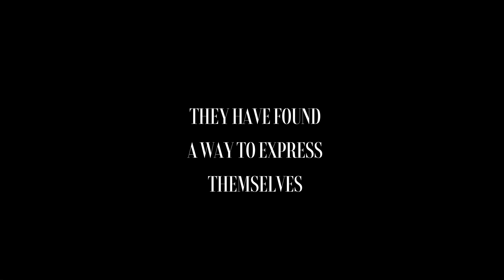JAMES ENSOR - THE MASTER OF MASKS - unique film about James Ensor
Deze film is een eerbetoon aan de beroemde Belgische schilder James Ensor, die voortleeft in de hedendaagse kunst. Zie hoe zijn beroemde schilderij "Le Mariage" tot leven komt.

This film is a tribute to the famous Belgian painter James Ensor, who lives on in contemporary art. See how his  painting "Le Mariage" comes to life.

                                                   James Ensor
                                                       schilder
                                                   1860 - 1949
                                                            vs
                                                  Bianca Pauline
                                              Photographic Artist
                                                  en videograaf

De samenkomst van 2 kunstenaars met mystieke en humoristische kunstwerken waarin een diepere betekenis schuilt. Ze dagen de kijker uit tot langer kijken naar hun kunstwerken.

James Ensor was een Belgische schilder (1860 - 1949) en bekend om zijn schilderijen met maskers en expressionistische werken. Zijn schilderijen omvatten vaak groteske maskers en karikaturen, waarmee hij sociale en politieke commentaren uitdrukte.

Bianca Pauline, als photographic artist, masker maker en videograaf, deelt een vergelijkbare fascinatie voor maskers en brengt Ensors werk op een eigentijdse manier tot leven. Door haar lens en creatieve interpretatie geeft ze Ensors thema's een hedendaagse relevantie, waardoor de maskers en personages in een nieuwe context worden geplaatst. Beiden met een liefde voor maskers houden ze ons zo een spiegel voor. Zij het via schilderkunst of fotokunst en video art. De brug die Bianca Pauline slaat tussen het verleden van Ensor en het heden voegt een intrigerende laag toe aan de artistieke dialoog over identiteit en sociale kwesties.

The convergence of mystical and humorous artworks in which there is a deeper meaning. They challenge the viewer to look longer at their artworks.

James Ensor was a Belgian painter (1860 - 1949) and known for his paintings with masks and expressionist works. His paintings often included grotesque masks and caricatures, through which he expressed social and political commentaries.

Bianca Pauline, as a photographic artist, mask maker and videographer, shares a similar fascination with masks and brings Ensor's work to life in a contemporary way. Through her lens and creative interpretation, she gives Ensor's themes a contemporary relevance, placing the masks and characters in a new context. Both with a love of masks, they thus hold up a mirror to us. Be it through painting or photo art and video art, Bianca Pauline's bridge between Ensor's past and the present adds an intriguing layer to the artistic dialogue on identity and social issues.

PHOTOGRAPHIC ARTIST - BIANCA PAULINE

With her bizarre and imaginative Photo Art, Bianca Pauline makes a non-existent dream world come to life.  Her unique masks are handmade, using herself as an art object.  All made from discarded materials and homemade costumes and vintage clothing. The images are closely intertwined with childhood memories and personal experiences.   The characters reflect the inner world of herself with which she conveys her statement: "It doesn't matter what you look like, it's about the inside of mankind".

Creative Models : Taco, Natascha , Vera, Lois, Marjolein, Emiel, Dagmar, Bianca Pauline
My thanks go to theatre group Retourtje vooruit.
Music mix by : DJ Onits
 Assistent and backup photographer Joost & Paula.

Absolutely forbidden to download this video's copyright.